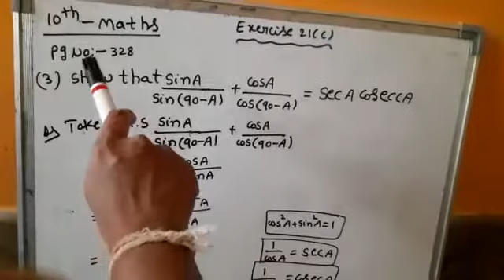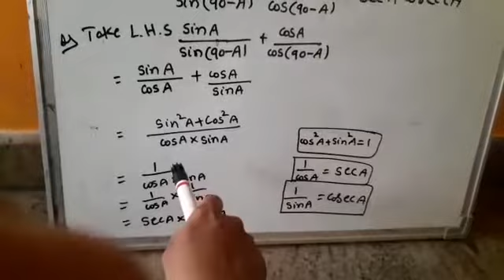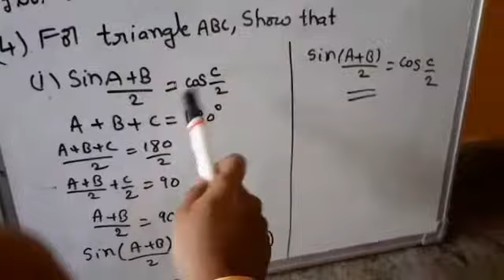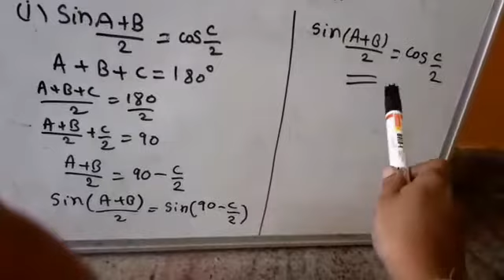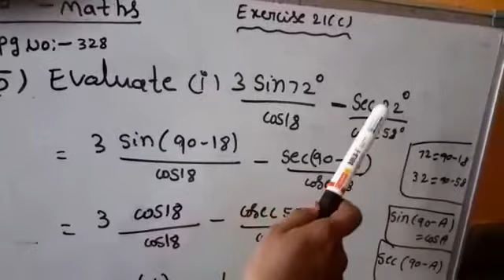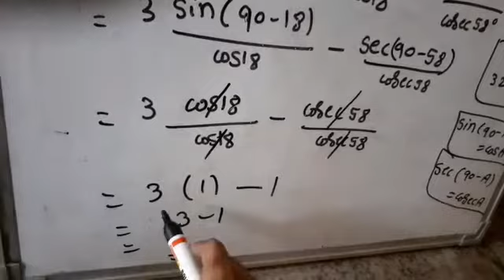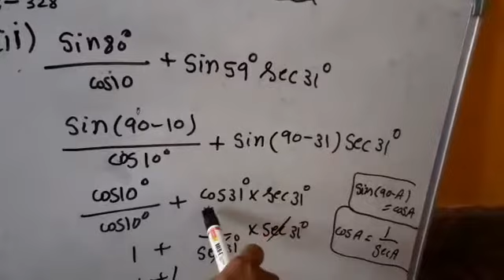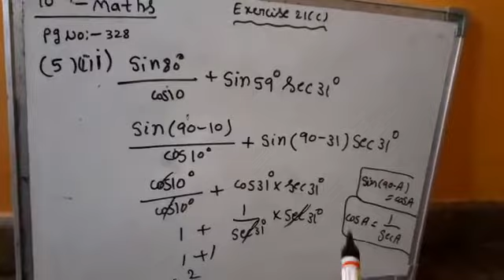class 10 Maths Trignometry